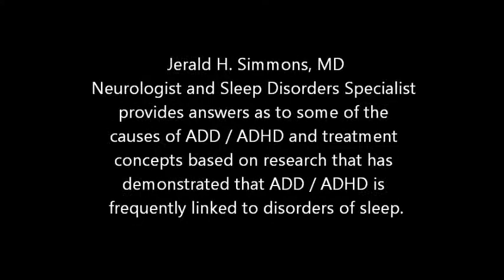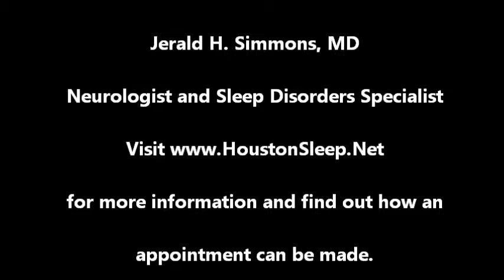Treat ADHD ADD by treating disturbances of sleep - Interview with Neurologist Jerald H. Simmons, MD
Jerald H. Simmons, MD is a Neurologist and Sleep Disorders Specialist who has been diagnosing sleep disturbances in children with ADHD and ADD symptoms for 20 years. He has successfully been able to provide treatment of t ADHD / ADD symptoms by treating the underlying sleep disturbance. He explains this in the video clip. He also makes mention of how many of these children have the Upper Airway Resistance Syndrome (UARS), which is typically missed by most sleep centers. His sleep centers utilize additional measures that allow for the proper diagnosis, and treatment, of these types of patients.